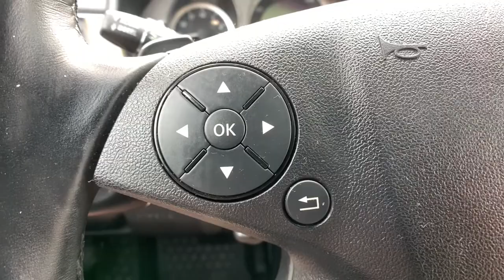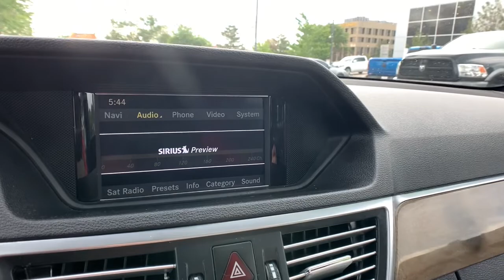2010 Mercedes-Benz E-Class Denver, Littleton, Aurora, Parker, Colorado Springs, CO N001305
Capri Blue Metallic Used 2010 Mercedes-Benz E-Class available in Denver Colorado at Brandon Dodge. Servicing the Littleton, Aurora, Parker, Colorado Springs, CO area.
2010 Mercedes-Benz E-Class E 350 - Stock#: N001305 - VIN#: WDDHF8HB4AA177836

Brandon Dodge
5600 S Broadway

Clean CARFAX.E 350 4MATIC , 4D Sedan, 3.5L V6 DOHC 24V, 7-Speed Automatic, 4MATIC , Capri Blue Metallic, Backup Camera, Bluetooth, Customer Preferred Package, Leather Seats, Popular Equipment Package, Power Mirror Package, Safety Package, Security Package. Odometer is 11487 miles below market average!GREAT NEWS for you if you're looking for peace of mind when buying a used vehicle. Ask about NEW Dealin' Doug CERTIFIED PRE-OWNED Program! Certified Pre-Owned vehicles have been through our service department for a complete system check and meet the requirements to be covered. This Warranty has many advantages including our One Year Sign and Drive Roadside Assistance, Rental Allowance for $35 Per Day and Up To 10 Days, $75 Towing Reimbursement, and Trip Interruption $75 Per Day Up To $375 Per Occurrence.